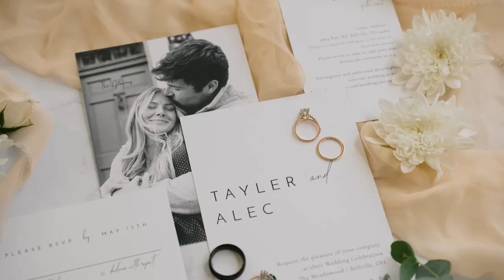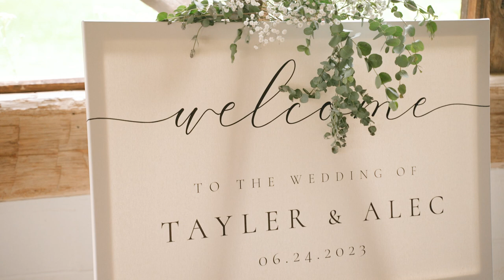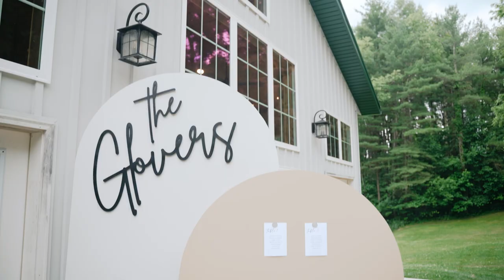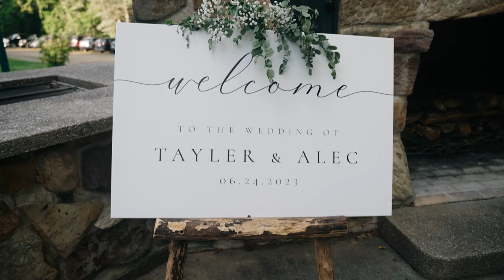Tayler and Alec - June 24, 2023